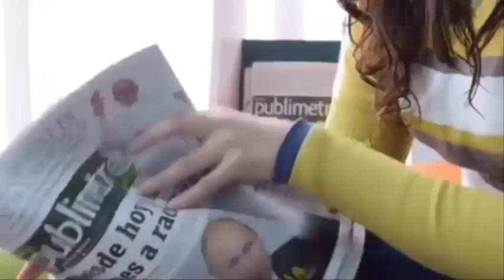Su amor era tan grande que fallecen a escasos minutos de diferencia y con sus manos entrelazadas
MAS HISTORIAS
Las imágenes del padre que muere justo después del nacimiento de su hija emocionan al mundo